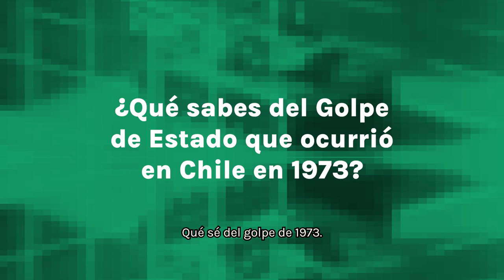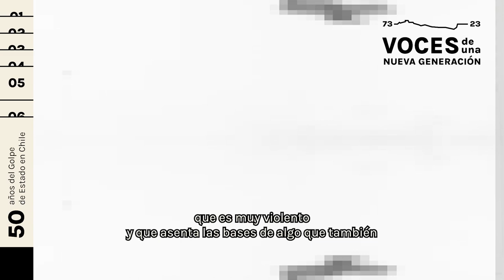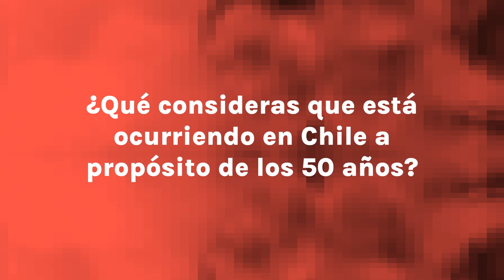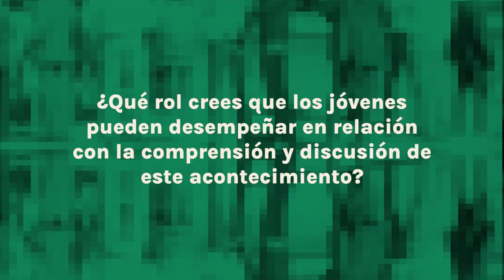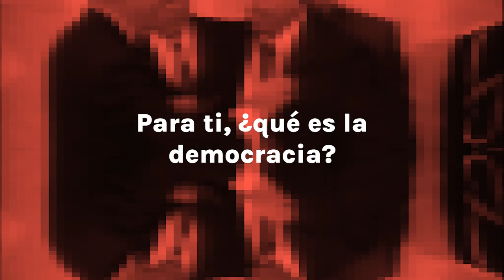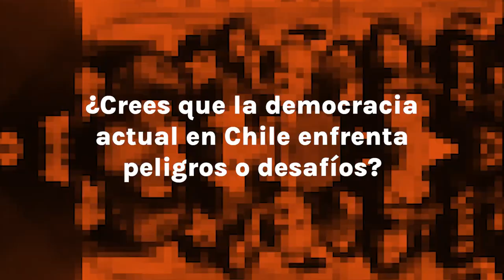Antonia Zúñiga - Voces de una nueva generación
Mediante el proyecto audiovisual 'Voces de una Nueva Generación', hemos recopilado testimonios de jóvenes nacidos a partir de los años 90, sobre el Golpe de Estado en Chile, al igual que sus opiniones sobre la democracia.

Entrevistad@s: Ignacia Oyarzún, Antonia Zúñiga, Thomas Villaseca, Sebastián Berrios, Amanda San Martín y Alexis Parada.
Edición y diseño: Pau Vasconcelo
Montaje: Hana Films y Martín Corvera
Portada: Max Alarcón
Grabación: Diosceline Camacaro